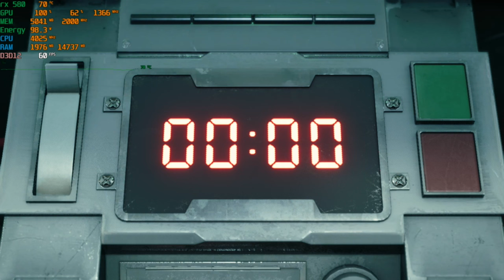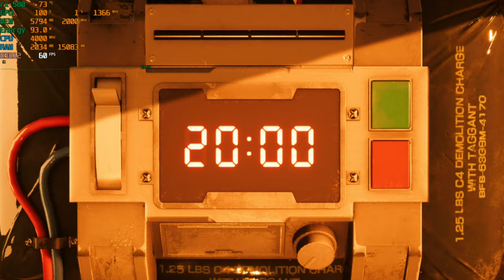Final Fantasy VII Remake Intergrade- RX 580 8 GB+Ryzen 5 2600 Ultra Settings 1080p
Ultra Settings1080p
AMD RYZEN 5 2600x + RX 580 8gb
Monitor 60hz
16RAM
MotherboardA320M
120SSd
HDD1terabyte